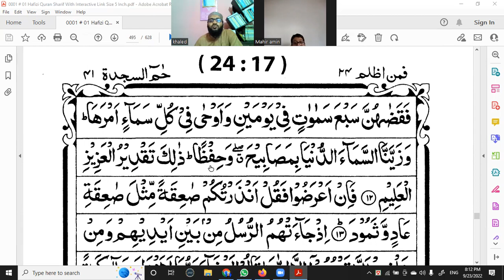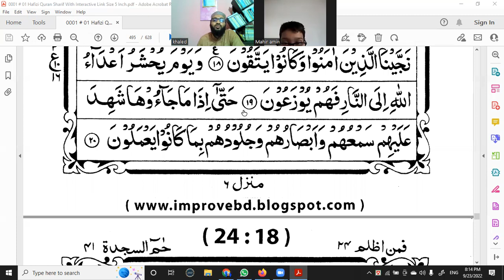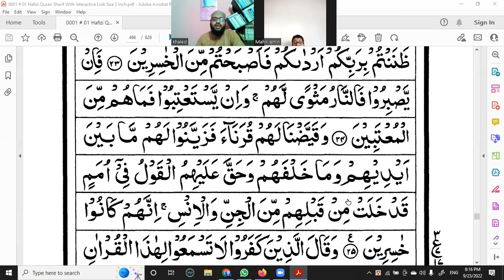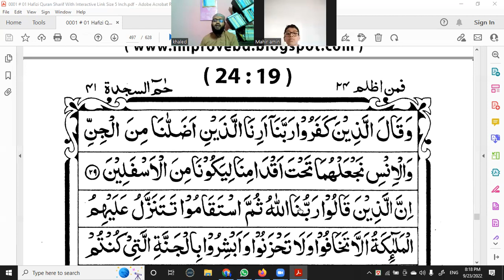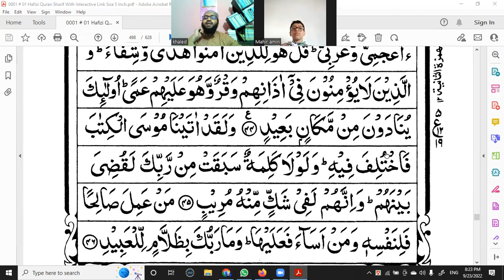Juz-24 Surah Ha-Meem As-Sajdah/Al-fussilat(1-46) by Saifullah Md Khaled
​ @Global Islamic School GIS
Alhamdulillah🥰